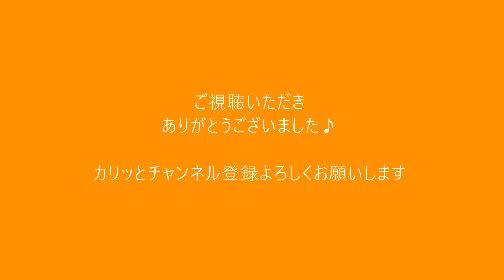【音フェチ：料理音：ASMR】とんかつを油で揚げる音♪ジュワジュワ～( *´艸｀)約3分33秒（2:30サビ）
【音フェチシリーズ】【ASMR】【料理音】とんかつを油で揚げる音♪
ごくごく普通の一般家庭の主婦による料理動画です(^^;)
調理関係の免許、資格等なし、飲食店での職歴もありません。
料理が特別上手なわけでもありません( ;∀;)
この動画では、箸の人として出演しています(*‘ω‘ *)
途中、とんかつさんにダメ出しを食らいます。

ガスコンロにも火加減警告音ﾋﾟﾋﾟｯ♪と鳴らされたりと、生活感満載ですが、一般家庭っぷりをあたたかくご覧いただけましたら幸いです♪

2:30　サビ♪♫♬

コメント・動画の共有お気軽にどうぞ♪
お楽しみ頂ける、お役立て頂ける、と幸いです☺

【その他の音フェチ動画】
【音フェチ：料理音：ASMR】からあげを揚げる音♪油で揚げる音～ジュワジュワ～♪

【音フェチ:料理音:ASMR】豚スペアリブをグツグツ煮込む音と映像♪

【メイン動画】
元繁殖犬の保護犬マルチーズのニコちゃんの動画もご覧くださいネ🐕

お散歩で一歩も歩けなかった元繁殖犬の保護犬マルチーズのニコちゃんがある日突然！【保護犬を家族に迎えともに歩んだ1年間の軌跡】

掃除機に動じないニコちゃん。移動しないワケとは？( *´艸｀)